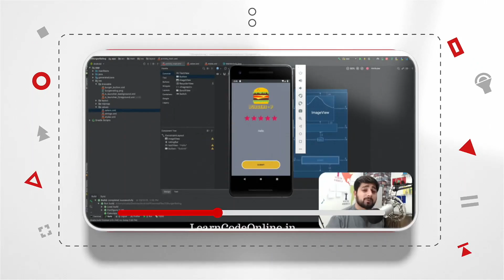Bad Blood - Just get this book and read it NOW